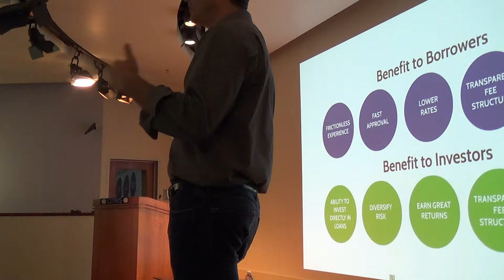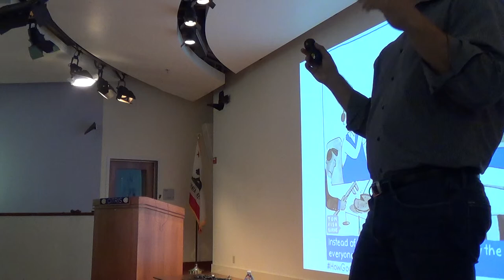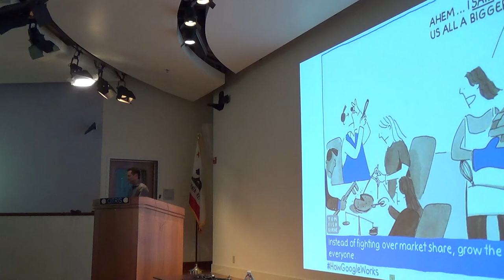CrowdFunding Beat Exclusive with Ron Suber, Prosper – The Landscape of Alternative Finance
Ron Suber, CEO Prosper – The Landscape of                                     Alternative Finance) Industry/Trade Presentation